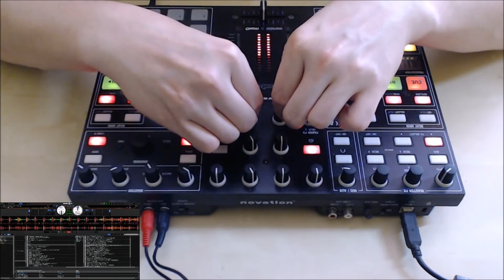Tonberry - June 2017 Progressive House Mix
Tracklist:

00:00 Russlan Jaafreh - Sunrise In Jeju (Mitaric's First Light Intro Mix) [Astrowave]
04:59 Soliery & Kudla - Africa (Original Mix) [Green Snake Records]
10:15 Janno Kekkonen - Love Starter (Original Mix) [PHW Elements]
15:58 Robert R. Hardy - Omnia (Original Mix) [SoulArt Recordings]
22:14 Michael A - Solid (Slam Duck Rmx) [Superordinate Music]
27:41 Volkan Erman & Hypnotic Progressions - Endless Wind (Andrea Cassino Remix) [Balkan Connection]
34:43 Omar El Gamal - What About (Dimuth K Remix) [Balkan Connection]
41:44 Christian Monique - Macabre (Original Mix)[Mystic Carousel Records]
46:57 Experimental Feelings ft. Gizella - Can We Try (Gai Barone in Depth Remix) [Bonzai Progressive]
53:03 Latin Intelligent - The Last Night On This Planet (Original Mix) [JOOF Aura]
59:17 Calzedon Guy & Dora Foldvary - Solaris (Golan Zocher Remix) [Astrowave]
1:05:48 Robert R. Hardy - Wanderer (Original Mix) [SoulArt Recordings]